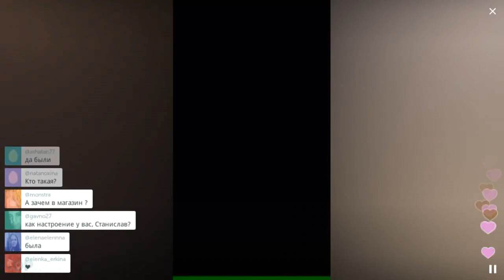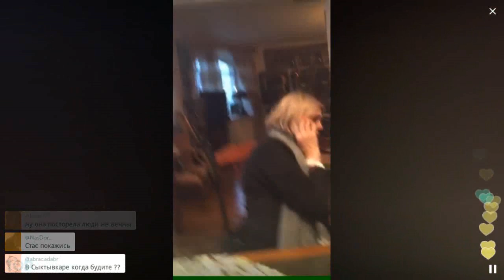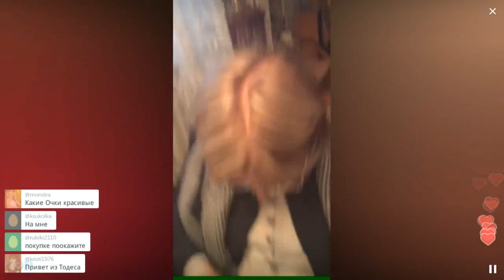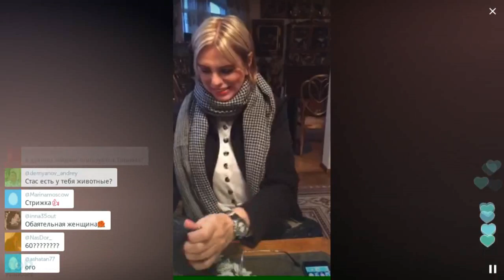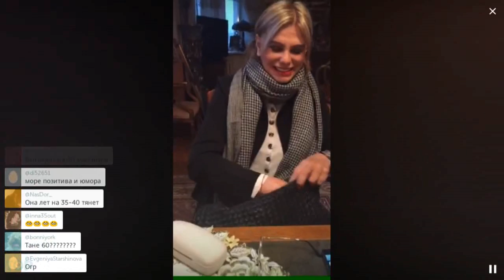Покрашусь - буду как красная пи…а / Перископ Садальского 2016 на TopPeriscope.Ru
Станислав Садальский - советский и российский актёр. Заслуженный артист РСФСР. Народный артист Грузии и Народный артист Чувашии.